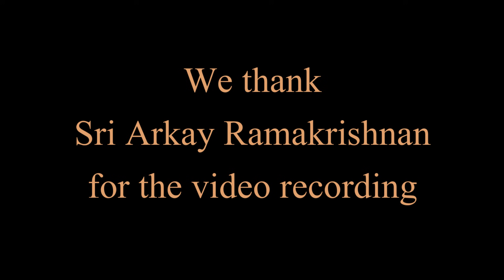Bharat Sundar - Carnatic Vocal | Ranjani Memorial Concerts -2021 | Day 10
Vocal : Sri Bharat Sundar
Violin : Sri Vittal Rangan
Mridangam : Sri Patri Sathish Kumar

Ranjani Hebbar is remembered in Udupi by her parents and her well wishers through 'Ranjani Memorial Trust' established in 2014. The trust is organizing educative concerts and helps those who promise to dedicate themselves for the cause of Indian classical music. The Trust has been arranging concerts during the week of Ranjani's birthday i.e, 9th September every year for the past 7 years to commemorate this great artiste and bring forth many more Ranjanis of today.

for more details regarding the Trust activities. You may support our endeavous by donating to the Trust
Donations can be made in Indian Rupees in any branch of State Bank in India favouring:

Ranjani Memorial Trust (R)
State Bank of India, Nethaji Cross Udupi Branch
SB Account Name : Ranjani Memorial Trust (R)
Savings Bank Account number : 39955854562
IFSC : SBIN0040532